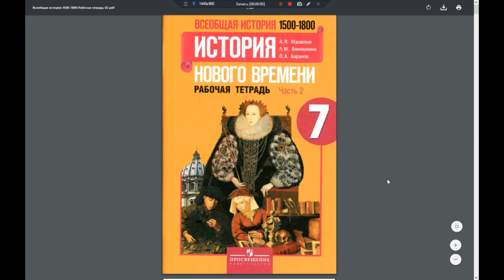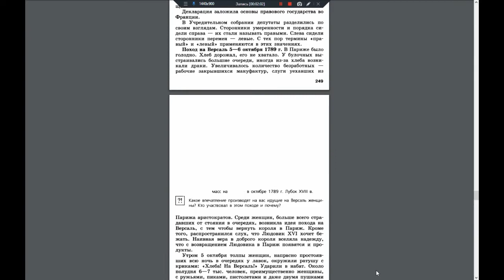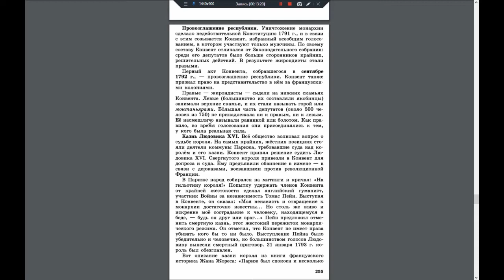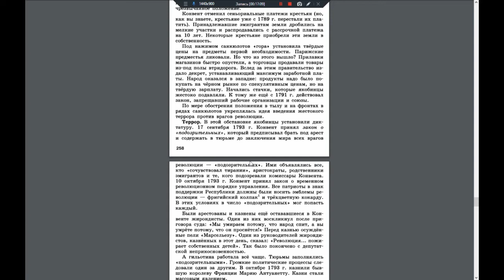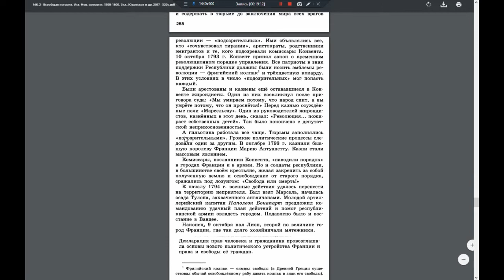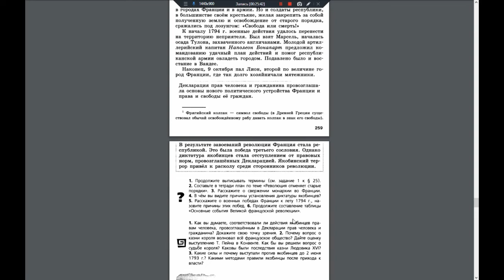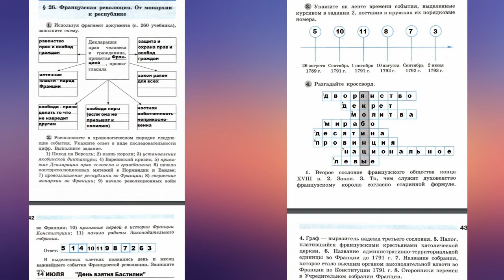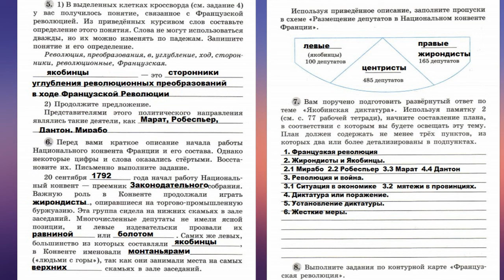История (А.Юдовская) 7к §26 Французская революция. От монархии к республике